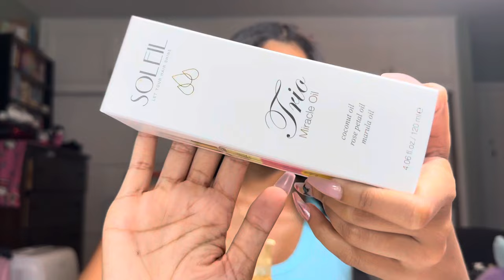Little Shopping haul 💘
Everything is from Curacao